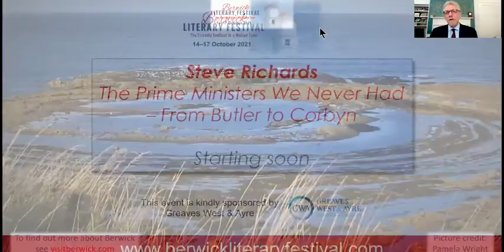Steve Richards: The Prime Ministers We Never Had...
...From Baldwin to Corbyn.
Steve Richards in conversation with Gerry Foley.